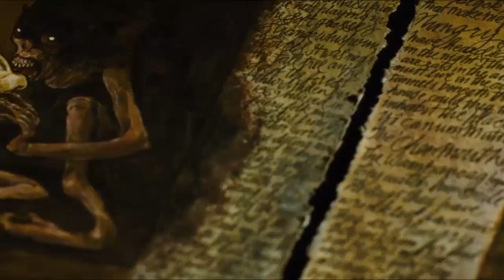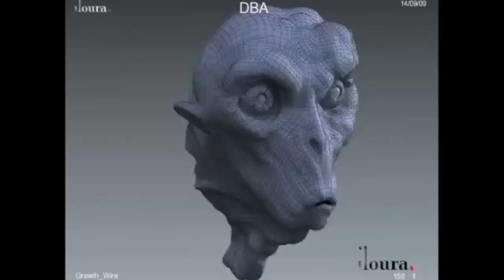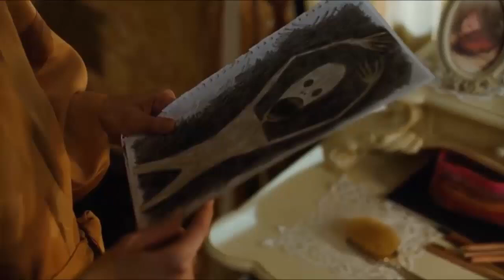¿Qué son las Criaturas de No Temas a la Oscuridad? EXPLICACIÓN | Los Monstruos Homunculos EXPLICADOS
Una de las peliculas más interesantes, misteriosas y aterradores que fueron creadas por Guillermo Del Toro es la pelicula del 2010 titulada No Temas a la Oscuridad también conocida como Don´t be Afraid of the Dark por su tutilo en ingles la cual es un remake de la pelicula clasica de 1973 del mismo nombre. Los Monstruos que aparecen en la pelicula de No temas a la oscuridad llamados los homunculos o homunculi por su nombre en ingles son unos seres muy extraños e interesantes que pese a su nombre tan caracteristico se nos implica que son seres magicos provenientes de una dimension conocida como el inframundo o underworld. A los homunculos les gusta el consumir los dientes de los niños pequeños y por eso reciben el apodo de las hadas de los dientes, aunque en realidad son una especie de monstruos muy peligrosos y mortiferos que les gusta el llevarse a la gente que puedan a su dimension secreta para luego trasnformarlos en unos seres como ellos. Es debido a lo misteriosos e interesantes que son, que en este video explicare detalladamente a los homunculos de No Temas a la Oscuridad o Don´t Be Afraid of the Dark, hablare sobre su hisrotia y origenes que podemos ver en ambas versiones de la pelicula, hablare sobre sus interesantes caracteristicas unicas, su apariencia fisica y sus diferentes habilidades y debilidades. Por ultimo hablare sobre la produccion de la pelicula y en que se basaron Guillermo Del Toro y el director Troy Nixey para crear el diseño de los monstruos homunculos, el concepto de estas criaturas y explicare todo lo que sabemos acerca de estos memorables, aterradores e interesantes monstruos del cine de la fantasia y el horror.